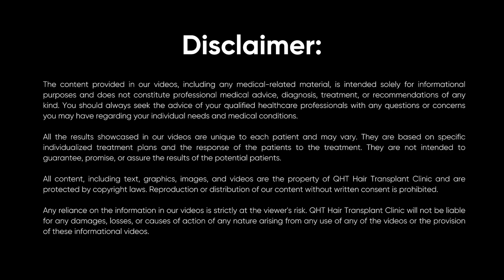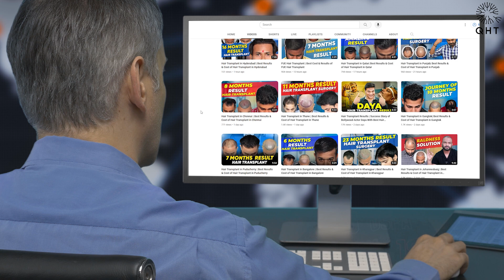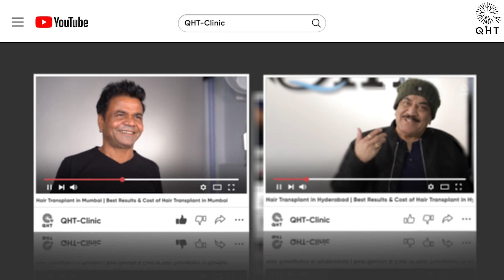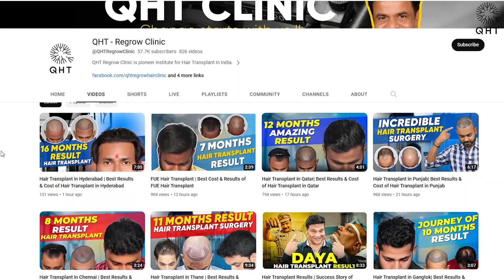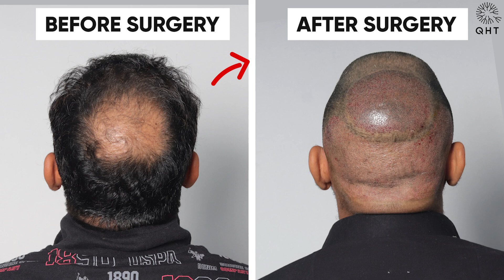Hair Transplant in Trichy | Best Results & Cost of Hair Transplant in Trichy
QHT is now another name of trust & guaranteed satisfaction when it comes to hair transplant in Trichy. Our expert team surgeons & clinical staff have done more than 15 thousands successful surgeries. We are well equipped with ultra-modern instruments & amenities to deliver extra-ordinary results. QHT is one of the premier Hair Transplant clinic in India, having world class infrastructure and changing life's of many patients.

If you are looking for best hair transplant in Trichy we will be happy to serve you.